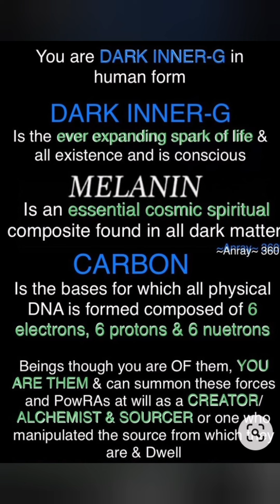HOW TO IMPROVE YOUR LIFE!!! 12 UNIVERSAL LAWS!!!